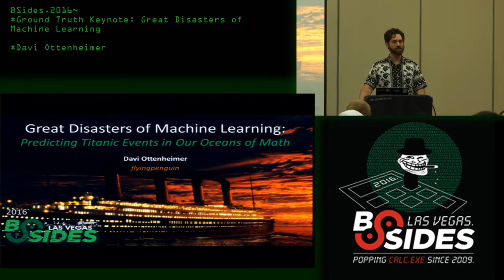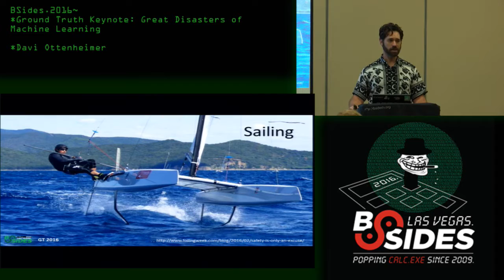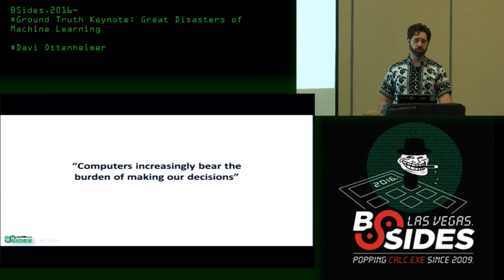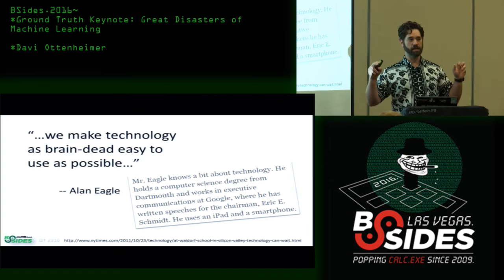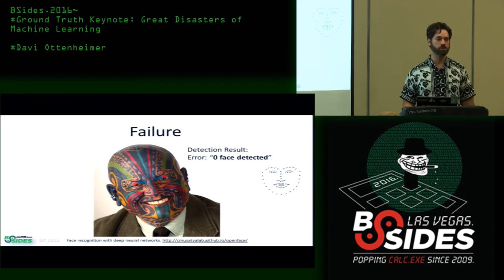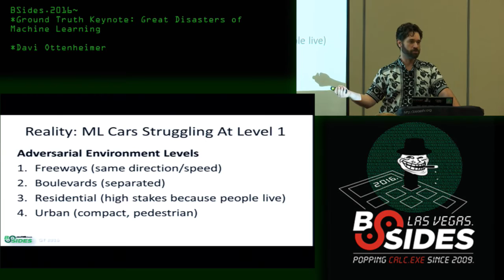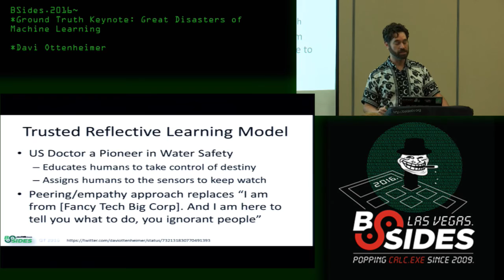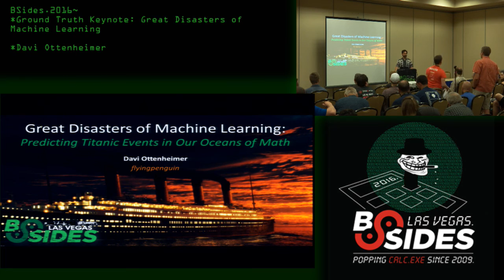Ground Truth Keynote: Great Disasters of Machine Learning - Davi Ottenheimer